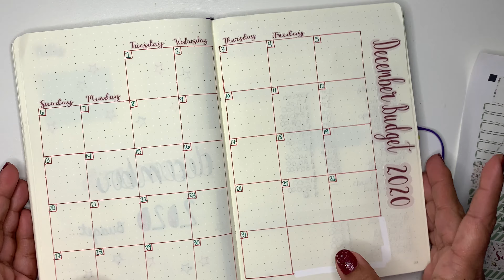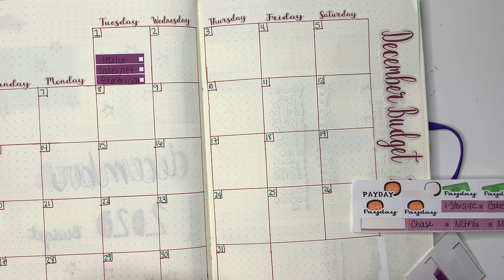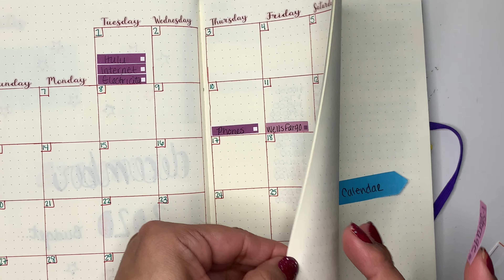December 2020: Monthly Calendar Setup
In today’s video I will be setting up my monthly calendar.

▶️ Sign up for Mercari and get $10 off your first purchase.